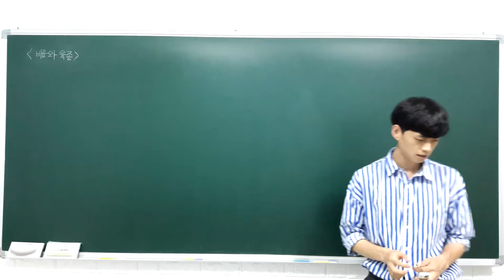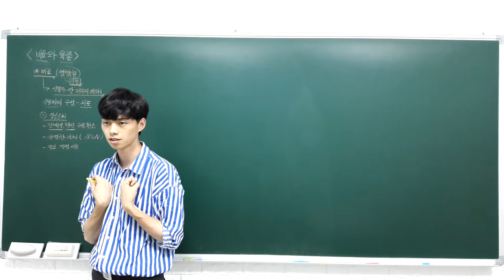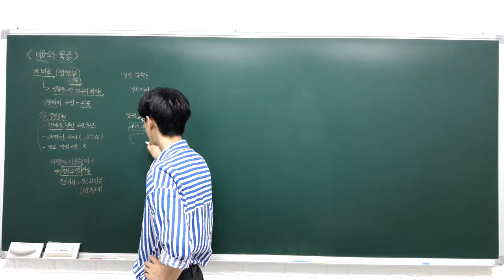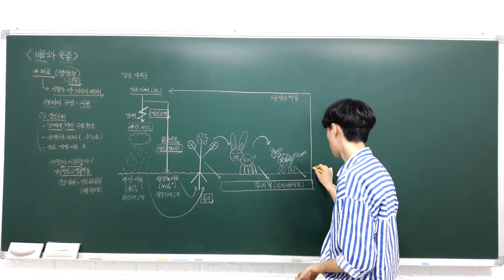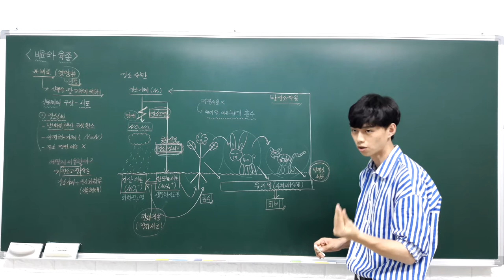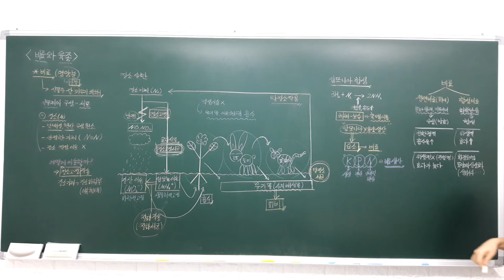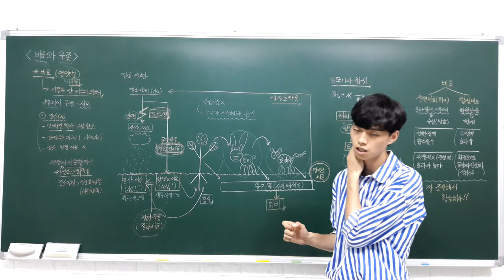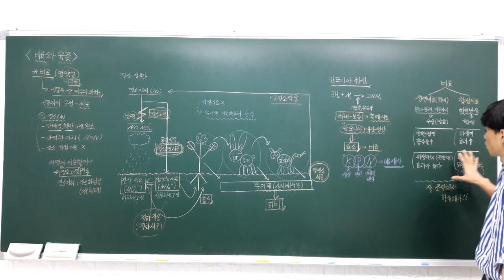고등 융합과학 5 1 1 비료와 육종 (비료)